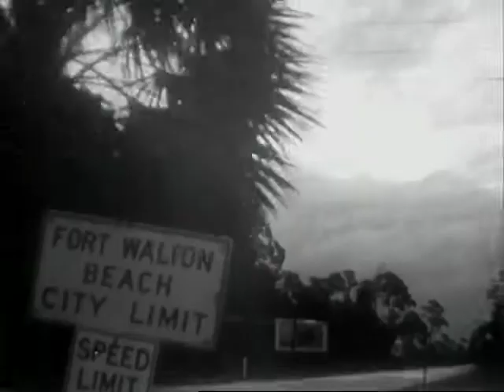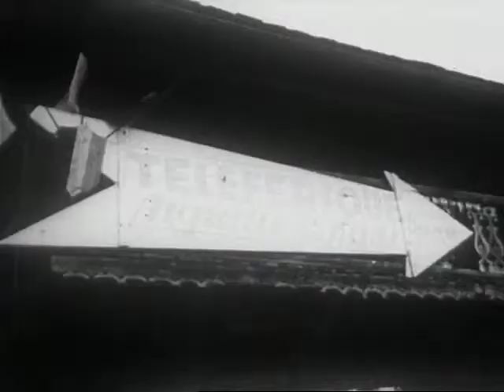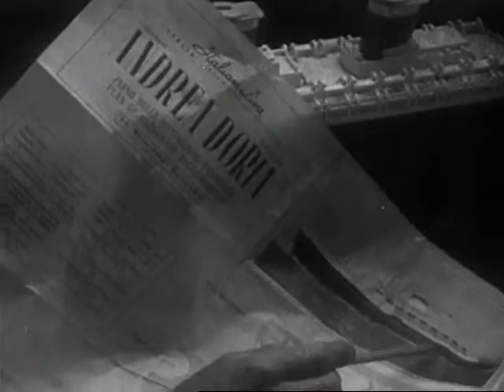News Magazine of the Screen, The (Vol. 7, Issue 3) 1956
Newsreel stories reformatted for classroom use.